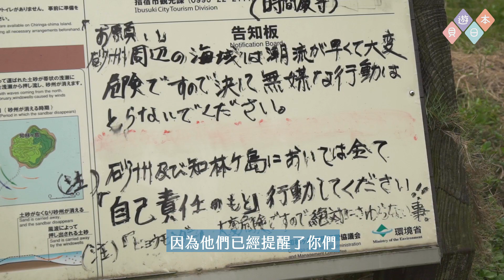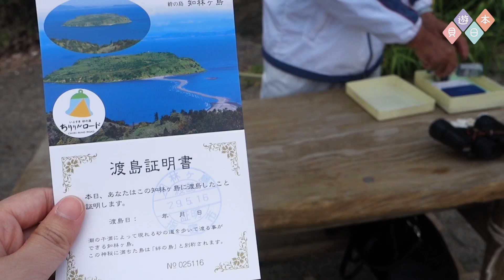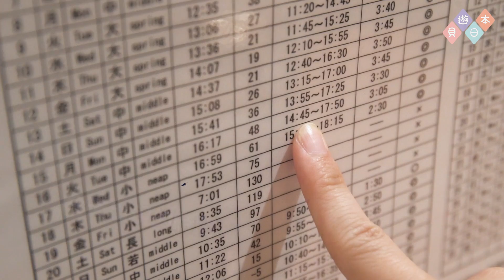【貝遊南九州】*鹿兒島宮崎6天自駕遊之旅*EP7→知林ヶ島＋休暇村指宿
►「鹿兒島宮崎6天自駕遊之旅」系列

旅程日期：2017年5月12日－5月17日
拍攝器材：GOPRO＋SONY A7S＋SONY rx100 m3
航拍：DJI MAVIC
剪片軟件：Premiere
BG Music： 小さな恋のうた(Full Covered by コバソロ & 杏沙子)